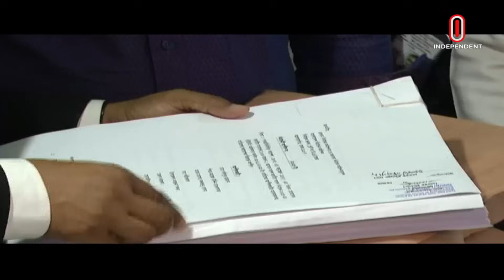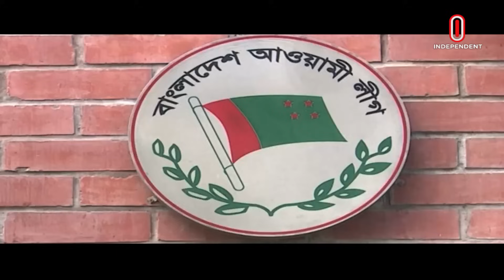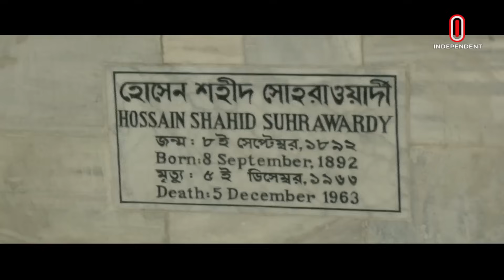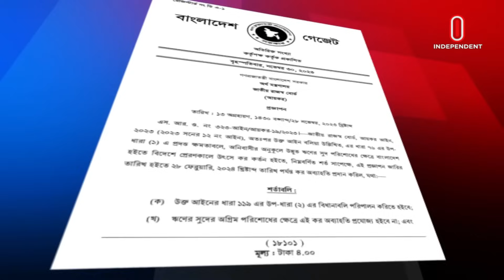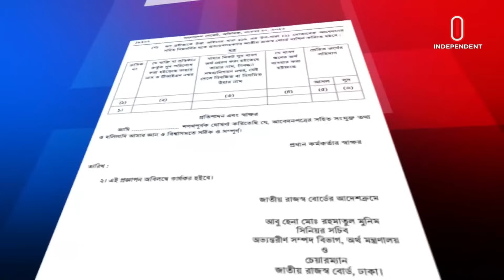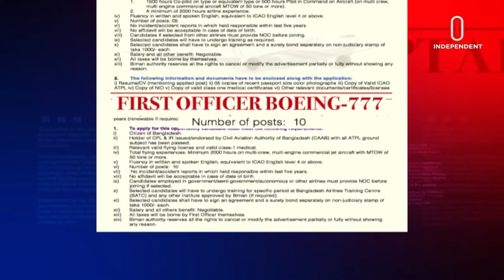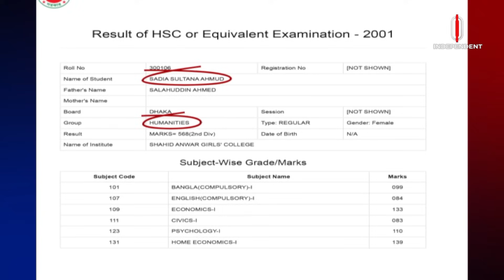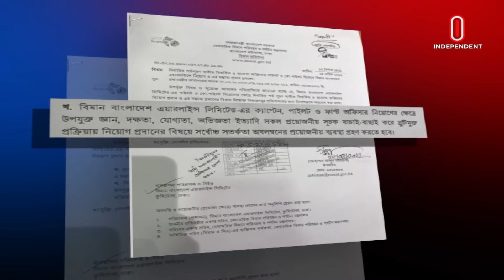News at 7 PM || সন্ধ্যা ৭ টার সংবাদ || 5th December 2023 || Independent TV